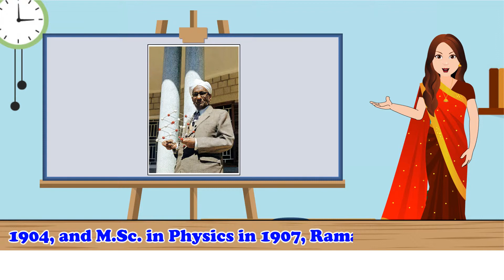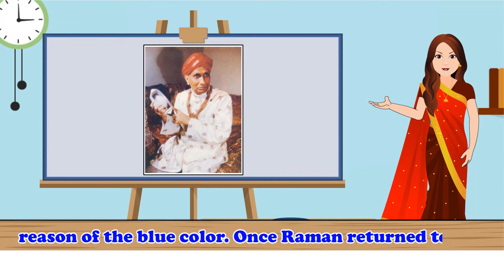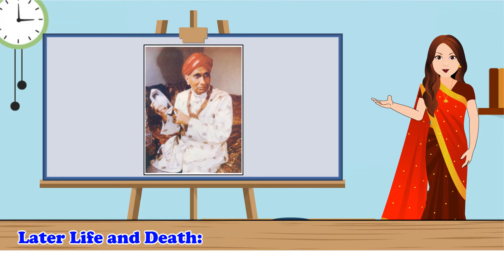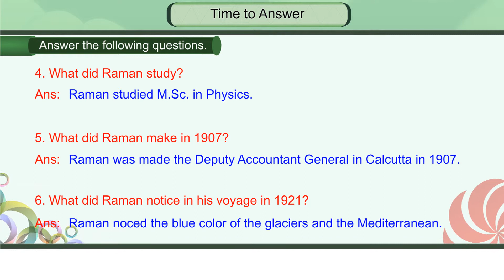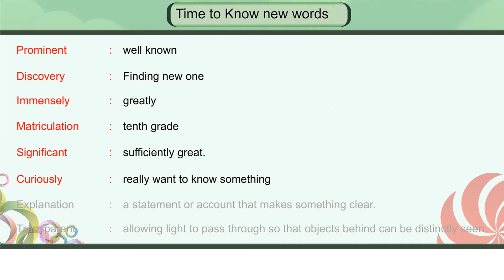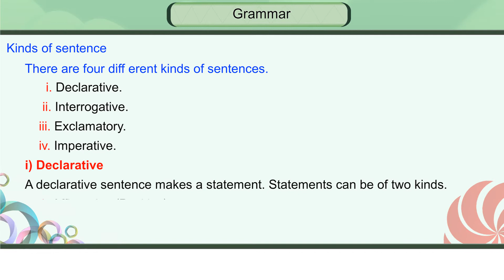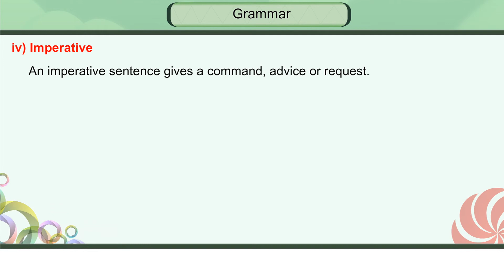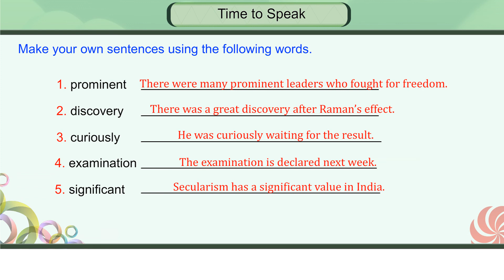05 Sir CV Raman